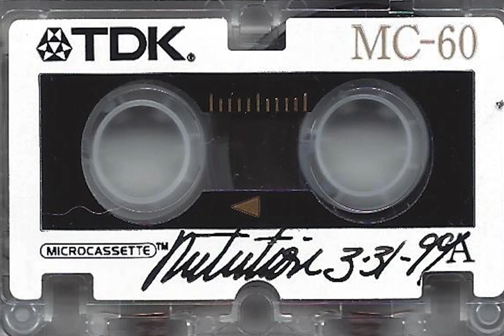Nutrition Lecture On March 31, 1999 College Class Nixa, Missouri (Microcassette)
Title: Nutrition 3-31-99
Format: Microcassette